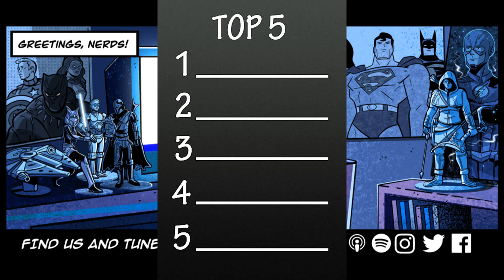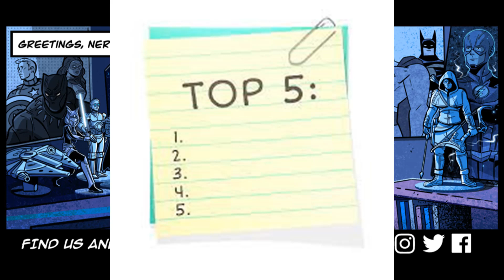What were our top TV Shows and Movies of 2022? | Doom Patrol 4 x 3 and 4 x 4 review!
In this video, we're gonna talk about some of the top 5 TV shows and movies of 2022! We'll start with the movies, and then move on to the TV shows.

We'll be discussing some of our favorite shows and movies of the year, as well as giving our reviews. Make sure to watch the video to find out which show and movie we think are the best of the year!

We're also big fans of the Doom Patrol, and we think you'll love the episodes we reviewed in this video!

We will be back on January 11, 2023! We rant...we rave...we review...this is Scene N’ Nerd.

Timestamps

0:00 Welcome and rundown

2:45  Oppenheimer trailer and Mission: Impossible Dead Reckoning featurette.

9:40 Top 5 Movies of 2022.

25:40 Top 5 TV Shows of 2022.

49:01  Doom Patrol 4 x 3 “Nostalgia Patrol” and 4 x 4 “Casey Patrol.”

1:08:22 Outro